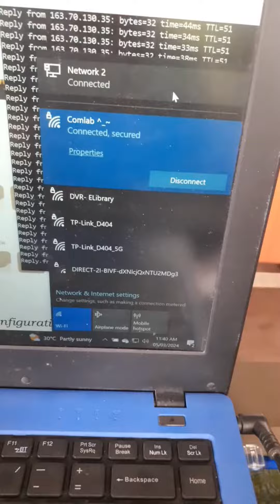patch panel to router connection